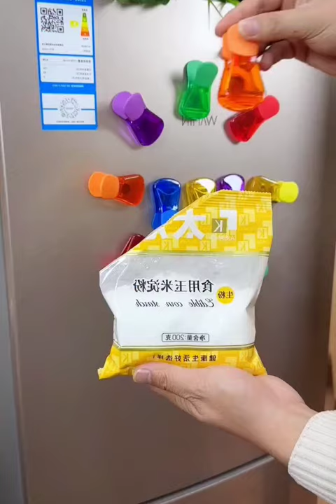New Gadgets💥 Smart Appliances, أدوات أجهزة وأفكار منزلية مذهلة😍Kitchen tool/Utensils For Every Home